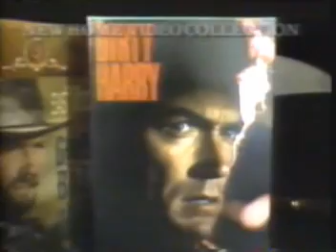1990 Time-Life "Clint Eastwood Collection" commercial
1990 ad for The Clint Eastwood Collection from Time-Life Home Video, featuring "For a Few Dollars More," "Dirty Harry," "The Outlaw Josey Wales," "The Good, The Bad and The Ugly," "Hang 'Em High," "Magnum Force" and "Sudden Impact"